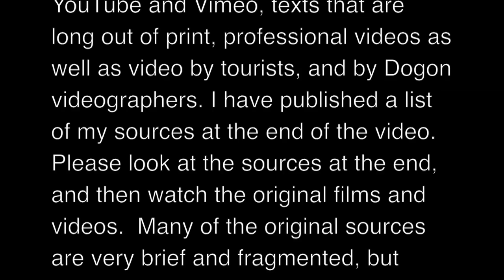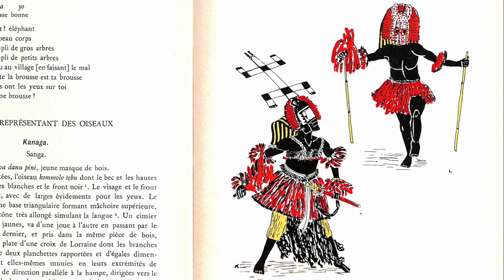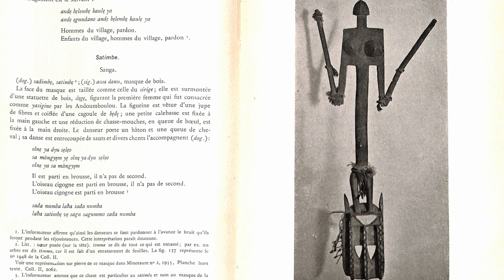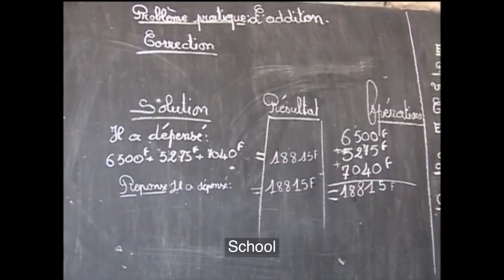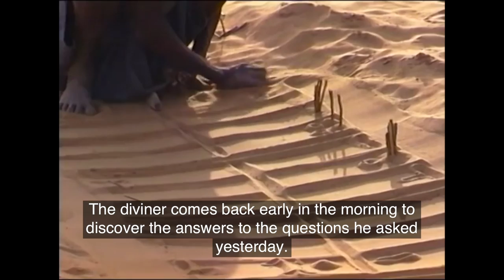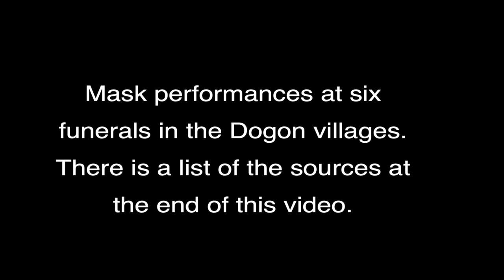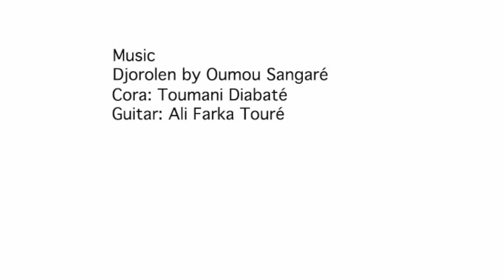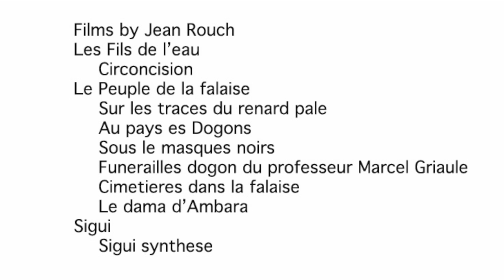Dogon Art and Life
The art and lives of Dogon people in Mali, West Africa, including farming, markets, cooking, school, funeral, mask performances, offerings and prayers at altars, the sigui ceremony, boys circumcision. With detailed narration about the history and culture of the Dogon. Discussion of the research of Marcel Griaule in the 1930s-1950s. Extensive films by Jean Rouch.